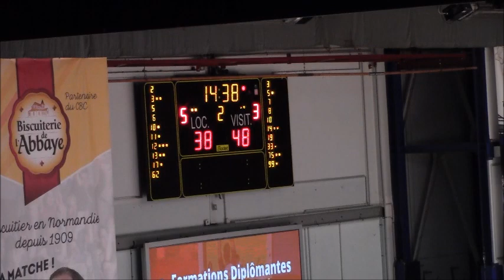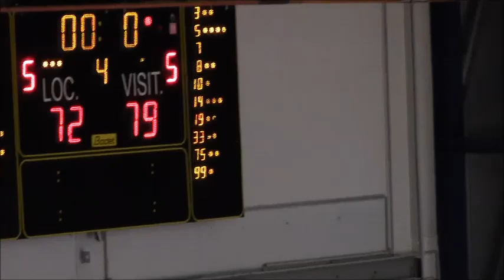Caen-Challans (NM1 / 9eme Journée)